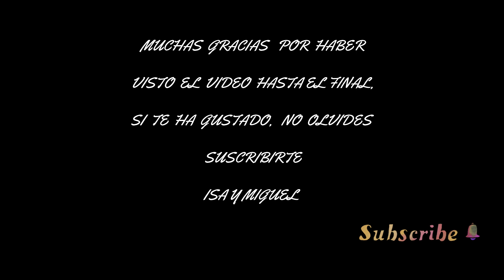MONJAURO PARA ADELGAZAR, DUDAS SOBRE COMO USARLO?¿CUANTO CUESTA? MIRA EL VIDEO Y QUIZÁS TE AYUDE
Al ser Monjauro un medicamento muy nuevo en España, a todos los que lo vamos a usar nos puede dar alguna duda.
¿Cuánto cuesta? ¿Tiene que recetármelo el médico?¿Qué efectos secundarios me puede dar? y una de las que mas se escucha es; ¿como se carga la pluma?
Pues si te haces alguna de esas pregunta o incluso alguna más, este video puede interesarte.
Te explico desde MI  EXPERIENCIA, esas pequeñas cosas que quizás sean tan importantes.
Siempre desde la visión de una PACIENTE,
Espero que con él te puedas quitar las pequeñas dudas que hayas tenido.